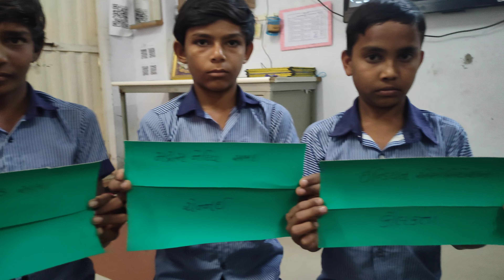STD 8 social science ch 6 part 1